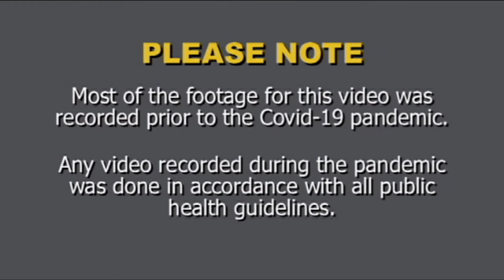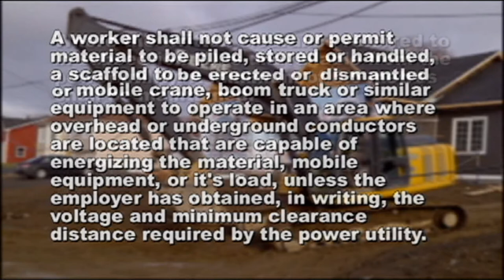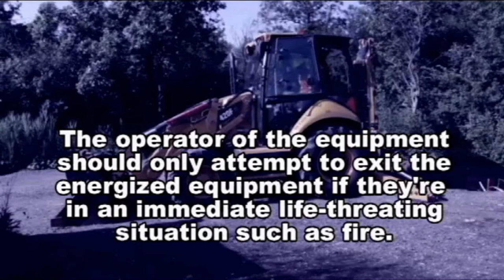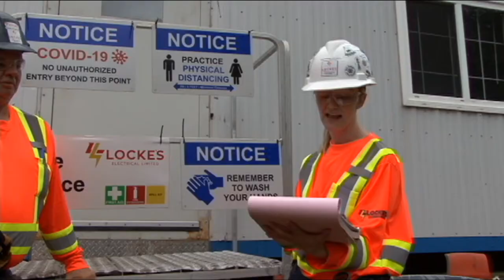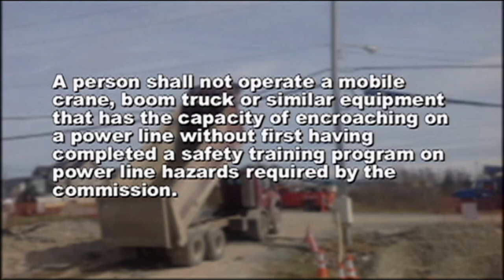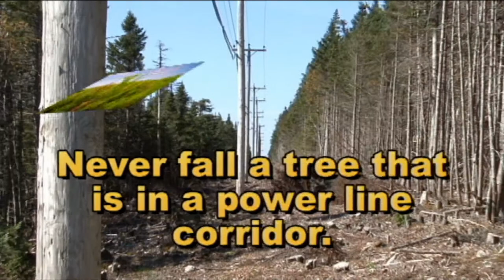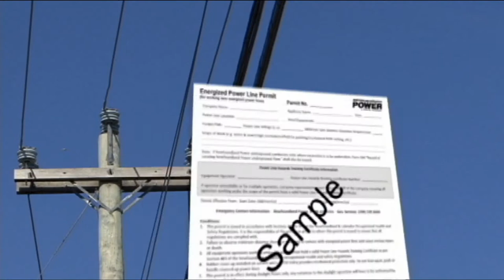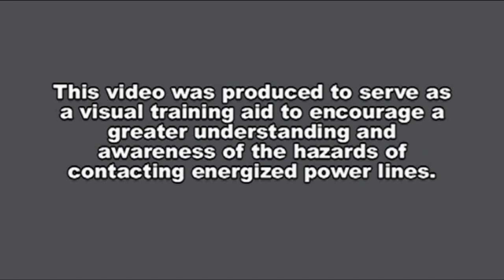Hazards of coming into contact with high voltage power lines.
We created this video as part of our commitment to safety and to increase awareness about the hazard of coming into contact with high voltage power lines.